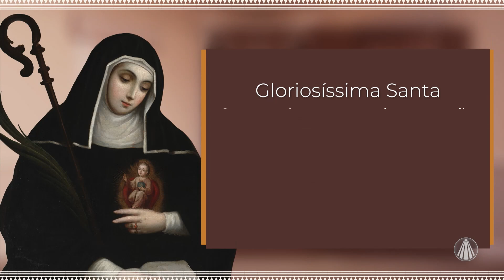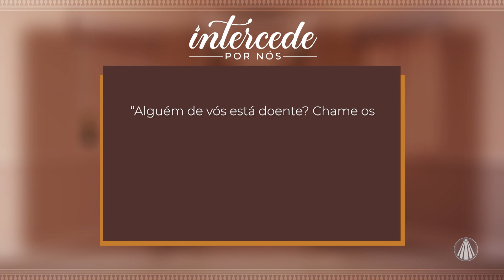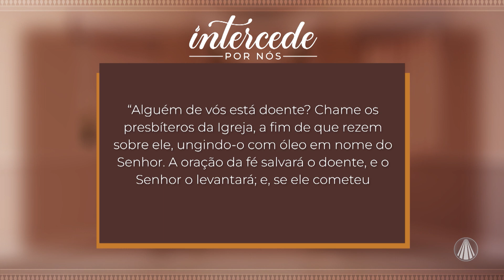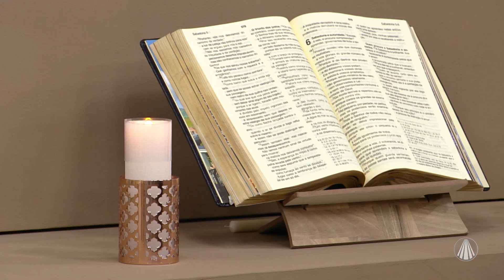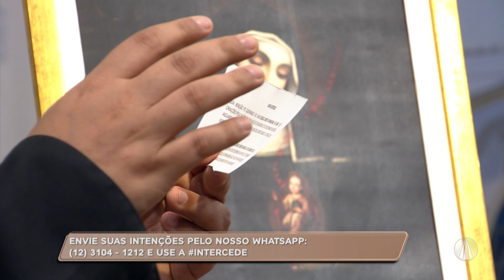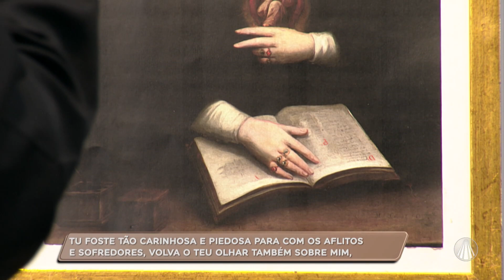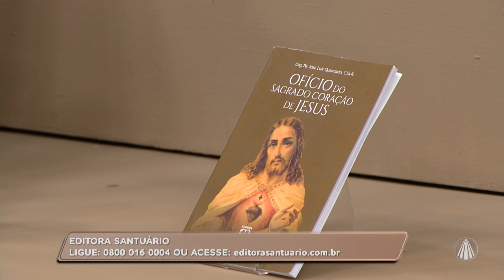Santa Gertrudes: intercessão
Gloriosíssima Santa Gertrudes, em cujo coração Deus preparou feliz morada, vós que sois admiração do Céu e da Terra, saúde dos enfermos, consolação dos atribulados, socorrei-nos! Nós vos rogamos, principalmente nos momentos de aflição de nossa vida. Amém

Programa "Intercede por Nós" exibido em 26/11/2023

TV APARECIDA
É bom estar onde a Mãe está!